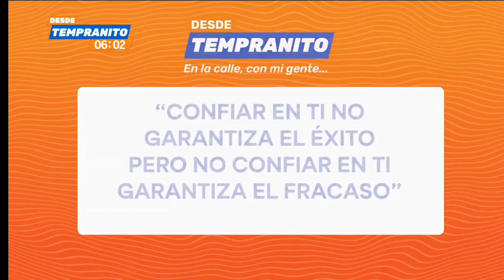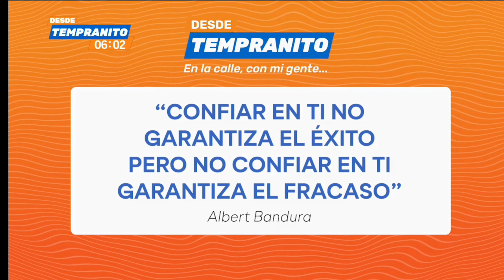Fin de semana sangriento en Los Rios y Guayaquil Desde Tempranito Oromar TV 30 Ene 2023